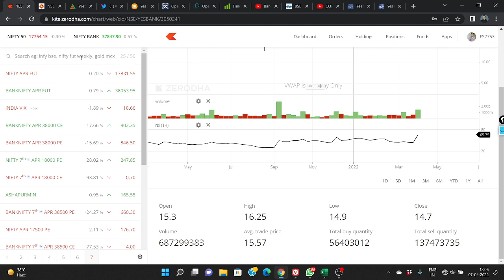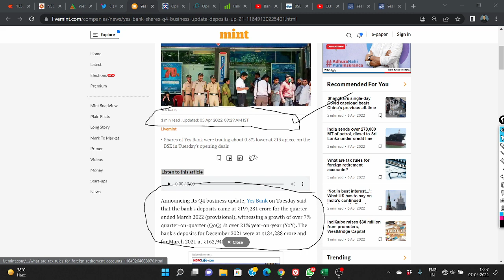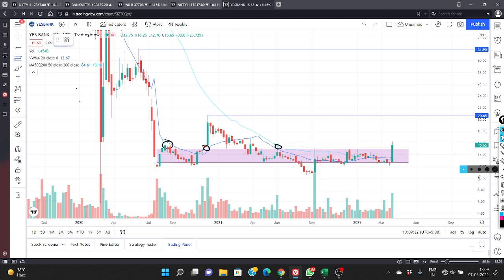Yes Bank Share Breaking News 💥 Yes Bank Share Latest News 💥 Yes Bank Target Price 💥